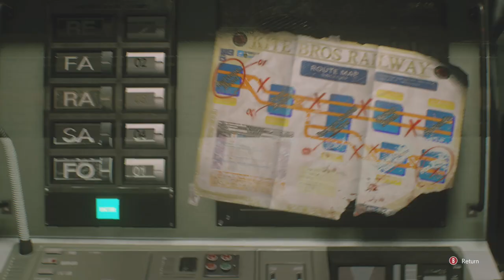(OH MY GOD HE'S BACK) Resident Evil 3 Part 2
Hey Guys thank you for all the support and of course my like goal of 10 likes. Now I had to cut parts of the video out do to the audio being messed up and I didn't want you guys hearing the loud noise it was giving but man oh man was this video crazy lol and I enjoy it so much and editing it Aswell so please watch to the end to help me out.

Please continue to support me as I want to do more of these videos and please lets do the like goal of 10 likes again as you guys killed the like goal on my state of decay video and I hope y'all can do it again.